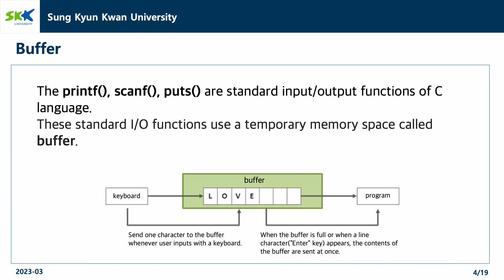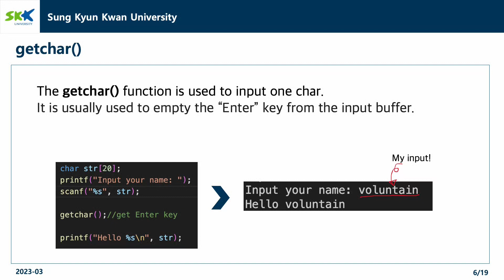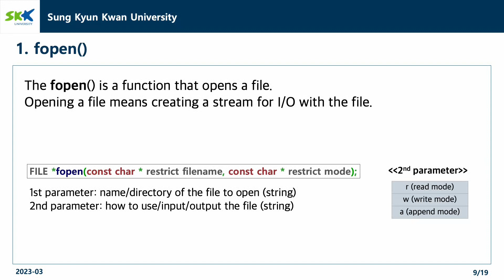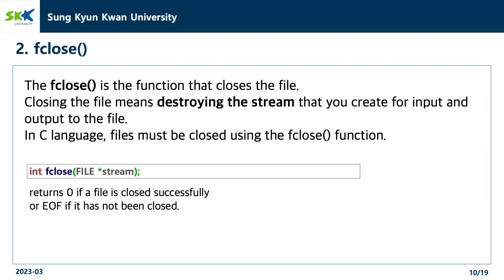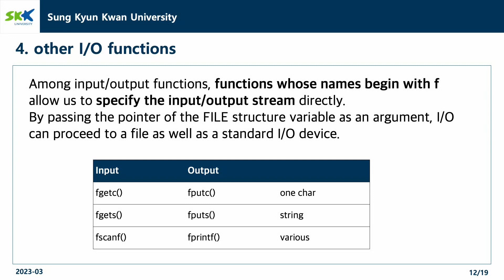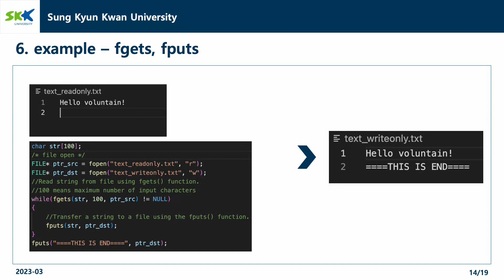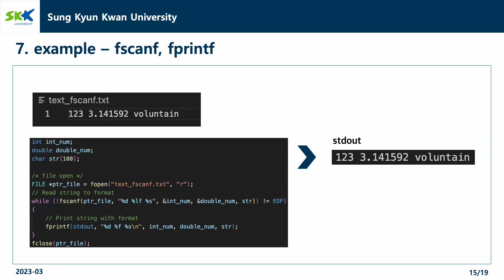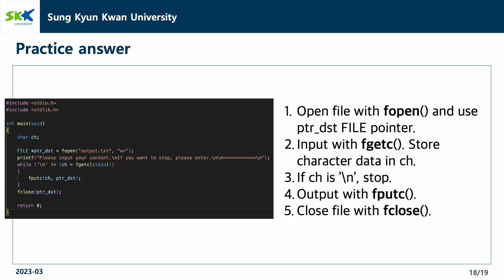[C] 8: Input and Output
This lecture is about input and output in C.
We will learn about console input and output, and file input and output.

Thank you for listening to this lecture.